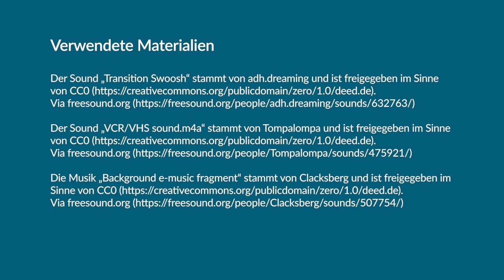„Was mich zu einer Kultur des Teilens motiviert …“ – 21 Gründe für Sharing und OER, OERcamp 2022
Was motiviert mich zu einer Kultur des Teilens? Diese Frage wurde den Teilnehmenden des OERcamp 2022 gestellt. In diesem Video findet man ihre Antworten dazu.